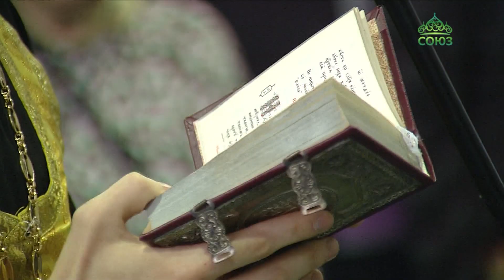«Музыка Рождества»: Этой теме посвящен 20-й православный фестиваль «Артос»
«Музыка Рождества»: Этой теме посвящен 20-й православный фестиваль «Артос», который в преддверии празднования Рождества Христова проходит в Москве, в конгрессно-выставочном центре «Сокольники».